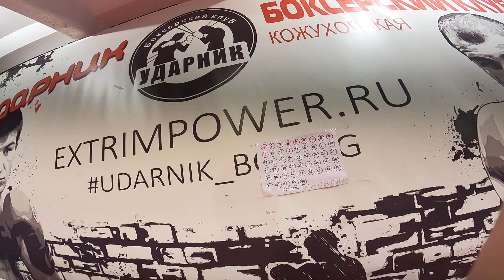Бой № 12 7легенд 18 03 23